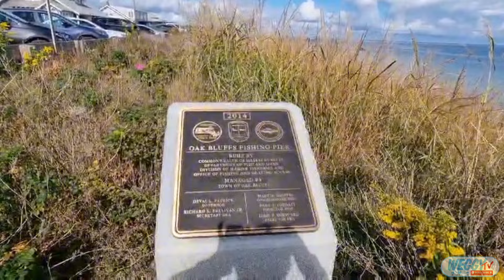Walking Tour of Martha's Vineyard ala Kennedy | New York x Boston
Mga ka-Weggy, kamusta?! Ngayon nagbabalik muli ang WeggyTV para sa panibagong episode kasama pa rin siyempre ang ating nag iisang Buddy Gewang at kasama rin siyempre ang Weggy Team. Kaya tara na gumala mga ka-Weggy, Pinas to USA itong trip natin ngayon.

Salamat sa lagi ninyong pagsubaybay sa ating channel mga ka-Weggy at hindi ninyo kami nakakalimutan!

Also thanks to the WeggyTV editor Jessica "JB" Buenaventura and Mac the camera guy 👏👏👏